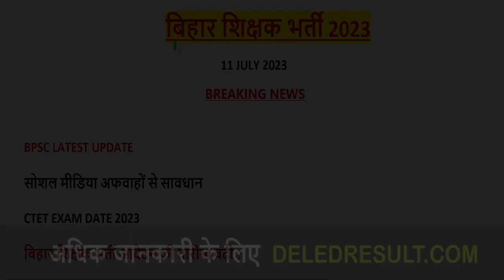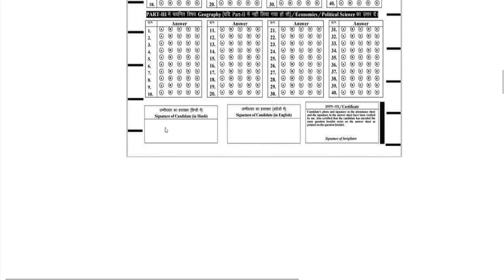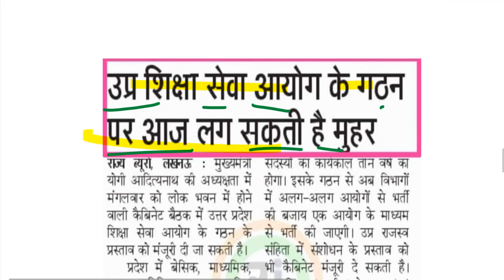बिहार शिक्षक भर्ती 7th pahse 79,943 पदों पर आवेदन सभी छात्रों को मिला मौका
बिहार शिक्षक भर्ती आवेदन यहां से करें-

To find information about teacher vacancies in Bihar in 2023, I recommend visiting the official websites of the Bihar government's education department or the Bihar School Examination Board. These websites often provide updates on job vacancies, application processes, and eligibility criteria for teaching positions. You can also keep an eye on local newspapers, job portals, and recruitment websites for any announcements regarding teacher vacancies in Bihar.

Additionally, you can contact the Bihar education department or relevant authorities directly for accurate and up-to-date information about teacher vacancies in Bihar in 2023.